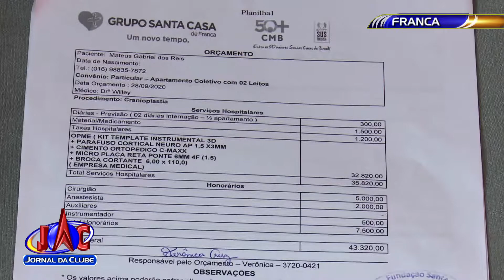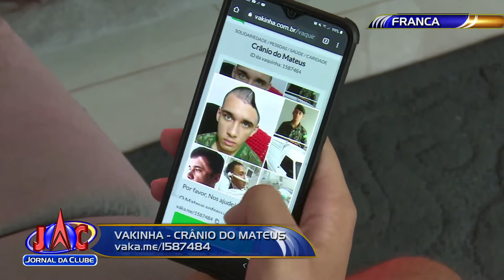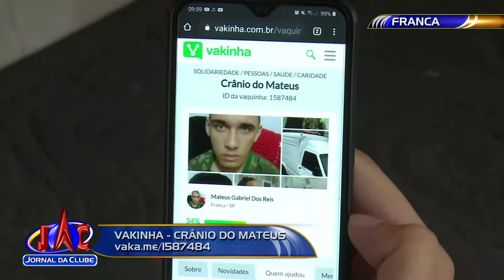Jovem de Franca arrecada doações para realização de cirurgia no crânio -Jornal da Clube (26/01/2021)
A vaquinha online tem como objetivo comprar uma prótese 3D que é necessária para o procedimento.